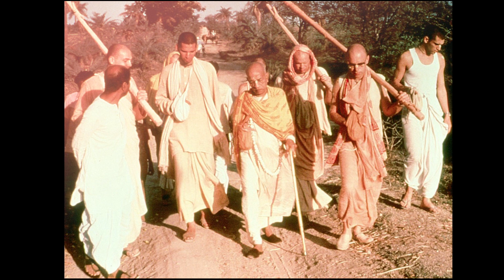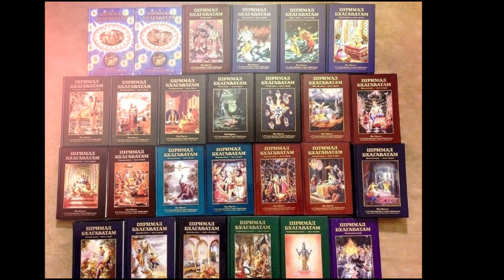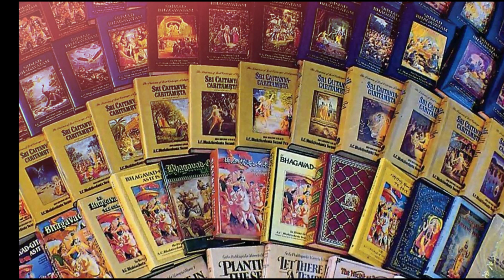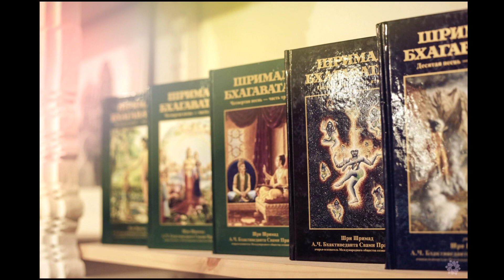Лекция по Шримад Бхагаватам 1.2.12. А.Ч. Бхактиведа́нта Сва́ми Прабхупа́да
ИСККОН быстро распространился в другие крупные города Америки, а затем в Европу и на другие континенты. Впервые в истории Бхактиведанта сумел успешно пересадить одну из индуистских традиций на западную почву и привести в лоно индуизма «тысячи молодых американцев и европейцев», которые стали почтительно называть его «Прабхупада» («тот, у чьих стоп сидят учители» или «свет, исходящий от Его стоп»). За 12 лет, прошедшие с момента приезда Шрилы Прабхупады в Америку до его смерти в 1977 году, он, проповедуя «сознание Кришны», более десяти раз объехал вокруг света, инициировал более 5000 учеников, основал более 100 храмов Кришны и опубликовал около шестидесяти томов комментированных переводов вайшнавских священных текстов. К середине 1970-х годов его танцующие и поющие мантру «Харе Кришна» последователи — кришнаиты — стали обыденным зрелищем на улицах западных городов. Благодаря активной миссионерской деятельности кришнаитов, к началу 2000-х годов книги Прабхупады были переведены на более чем 60 языков и распроданы тиражом более 500 млн экземпляров[8][9]. Последователи гаудия-вайшнавизма считают, что тем самым Прабхупада исполнил предсказание основоположника этой традиции Чайтаньи (1486—1534), который говорил, что его имя узнают в каждом городе и деревне мира